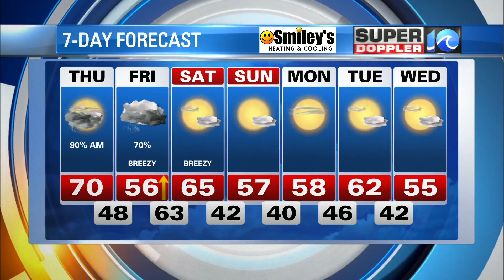WAVY Weather Evening Update | March 1, 2023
Super Doppler 10 Chief Meteorologist Don Slater with the latest forecast for the Hampton Roads region. More weather